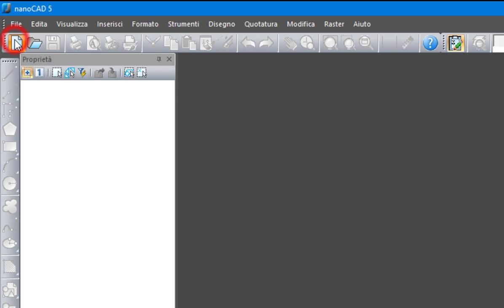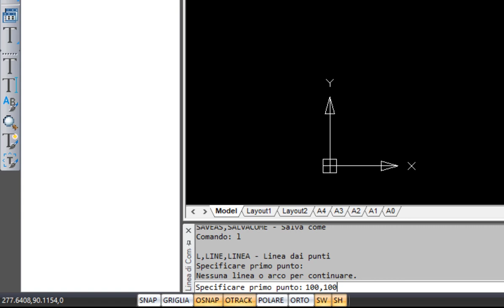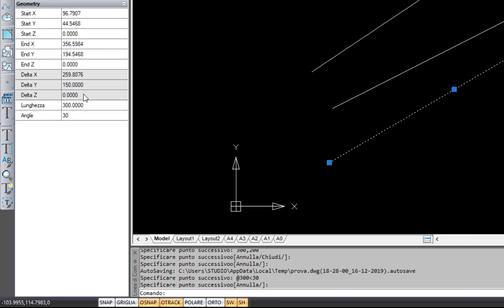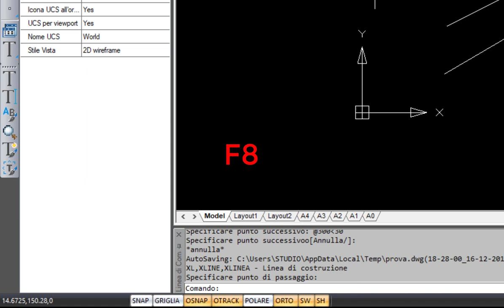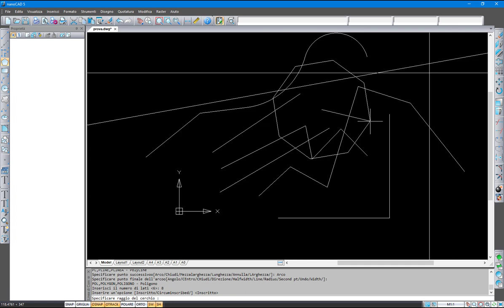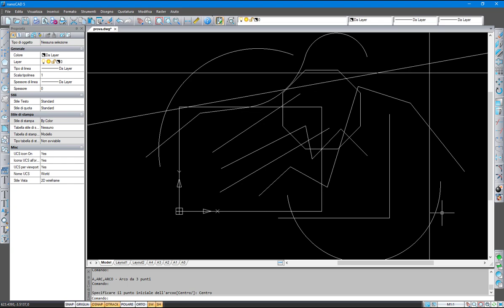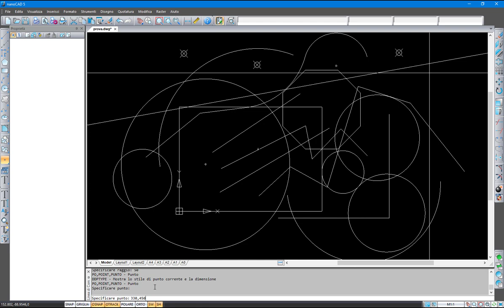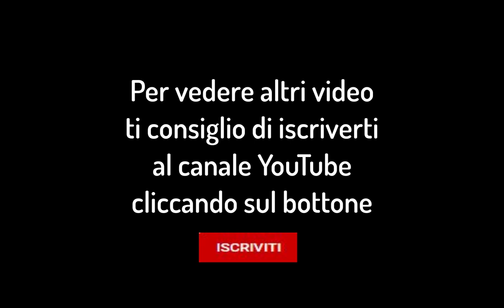Basi di nanoCAD free: come iniziare a disegnare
Video tutorial in italiano su nanoCAD in cui si descrivono i comandi principali di disegno 2D e le prime nozioni basilari: come iniziare un nuovo file, salvarlo e disegnare le primitive grafiche principali (linee, polilinee, poligoni, rettangoli, archi, cerchi, punti).
NanoCAD è la migliore alternativa gratuita ad AutoCAD e si può scaricare ed usare liberamente.